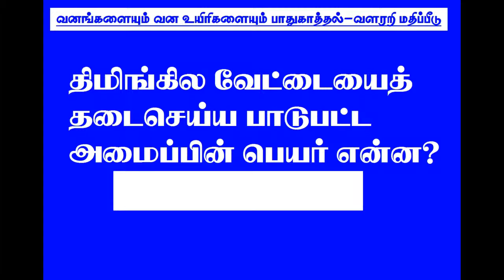வனங்களையும் வன உயிரிகளையும் பாதுகாத்தல் - வளரறி மதிப்பீடு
எட்டாம் வகுப்பு - மூன்றாம் பருவம் - அறிவியல் - வனங்களையும் வன உயிரிகளையும் பாதுகாத்தல் எனும் பாடப் பகுதிக்கான வளரறி மதிப்பீட்டுக்கான காணொலி. பொதுஅறிவை விரும்புவர்களுக்கும், போட்டித் தேர்வுக்கு தயாரிப்பவர்களுக்கும் பயனுள்ள காணொலி.